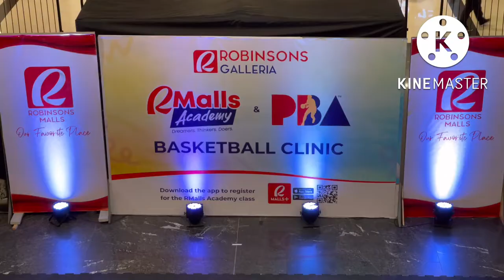Basketball Clinic @ Robinsons Galleria Mall, Quezon City